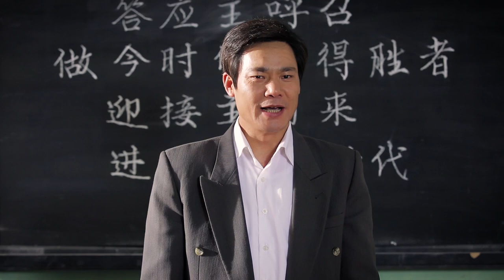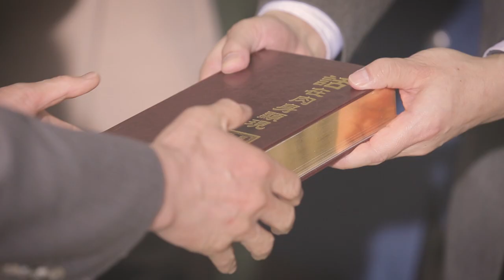Christian Movie Trailer | "Rapture in Peril"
Zhao Zhigang is an elder at the Local Church in China. Like many Christians, his greatest hope as a believer in the Lord is to be raptured alive, meet the Lord and rule with Him. In 1999, after the church leader released the message, "In the year 2000 the Lord shall come again, and His believers will be raptured alive," he was even more excited and enthusiastic than before. Brimming with faith and confidence, he looked to the future with hope and expectation…. However, after the year 2000 came and went, his hope had been all for naught. An unprecedented crisis of faith emerged in his denomination, and he couldn't help but wonder whether or not he had chosen the right path.
After the gospel of the descent of kingdom of Almighty God spread throughout his denomination, Zhao Zhigang and a group of fellow workers entered into deep discussion and debate with preachers from The Church of Almighty God. These discussions revolved around beliefs they had maintained for many years within their denomination…. Finally, Zhao Zhigang could see clearly that they had been misled into confusion by religious antichrists. He quickly recognized the truth and came to accept the work of Almighty God. Eventually he was raptured before God's throne, where he could not help but to lament, "My rapture was truly in peril!"